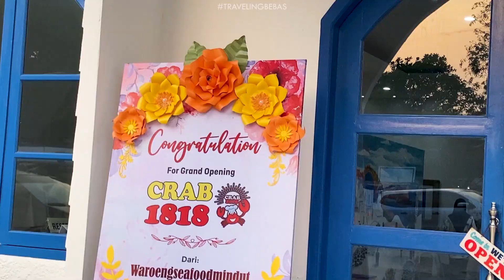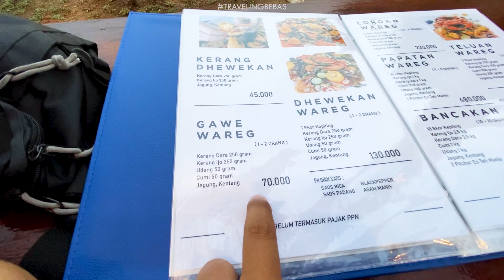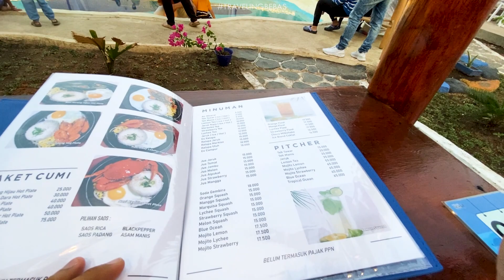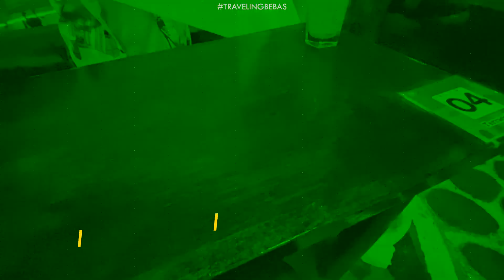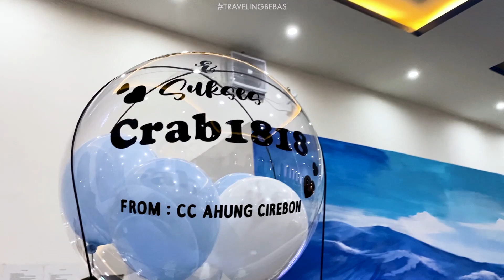Crab 1818 Cirebon | Resto Seafood ala Santorini | TRAVELING BEBAS 101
bebas 101.
sekarang saya ga peri ke tempat wisata, tapi ke tempat makan yang cukup unik di cirebon. resto ini memiliki konsep ala santorini, nuansa nyaman bisa didapatkan disini asalkan datangnya sore atau malam hari. kita bisa pesen makanan berpa seafood dan makanan lainnya,
Perjalanan lengkap ada di video ya, Selamat menonton